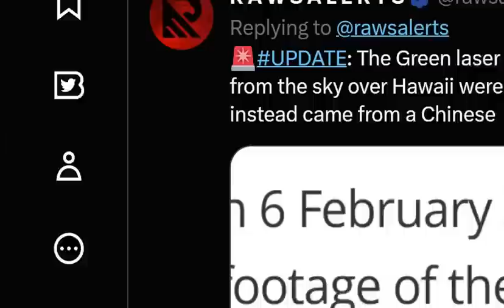LOOK! Chinese Satellite Caught Shining Ominous Green Laser Beams Over Hawaii's Islands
- On Jan. 28, a mysterious satellite was caught on camera by the telescope on Hawaii's tallest peak as it captured a ominous green lasers over Hawaii islands. Chinese officials are now reporting it was an atmospheric monitoring satellite that studies air pollution.

Socials~